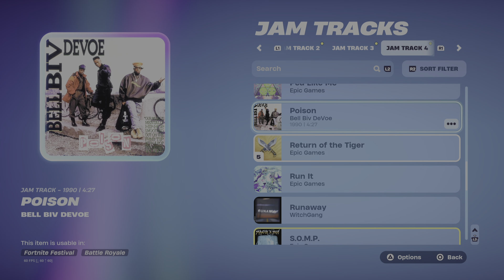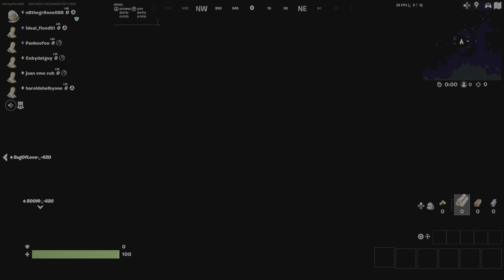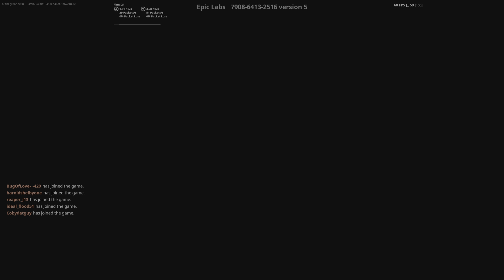Rewatching the d23 expo cuz i still Don't have the peelverine back bling